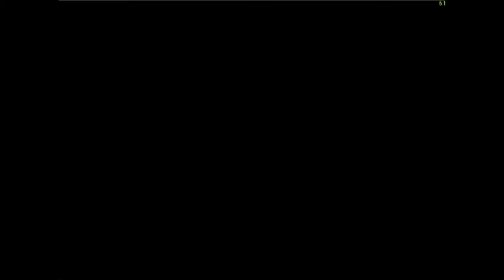Super Monaco Grand Prix Gameplay - Sega Genesis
thanks